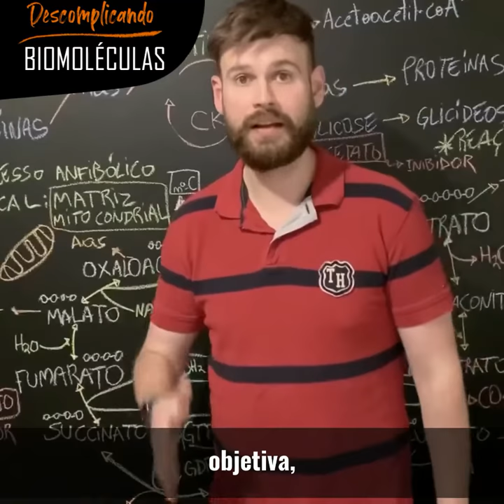Chamada Descomplicando Biomoléculas